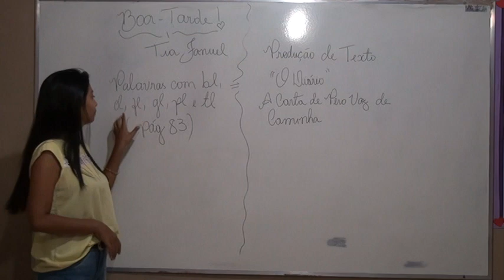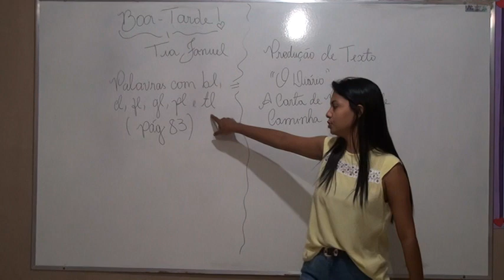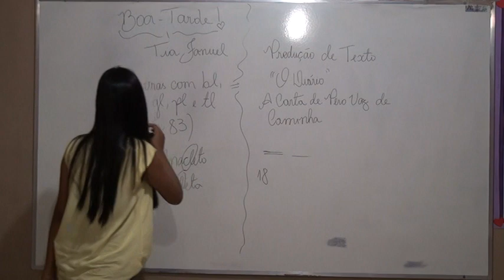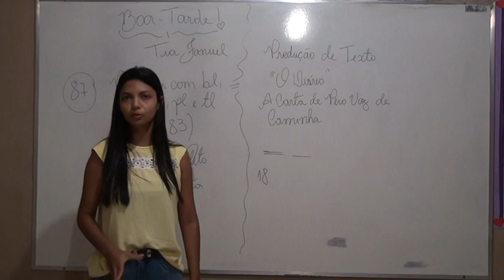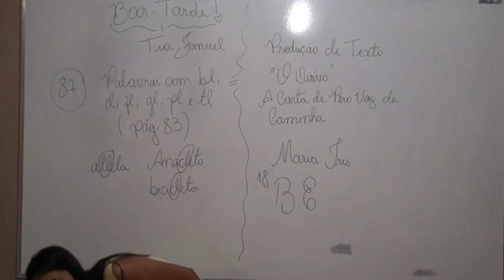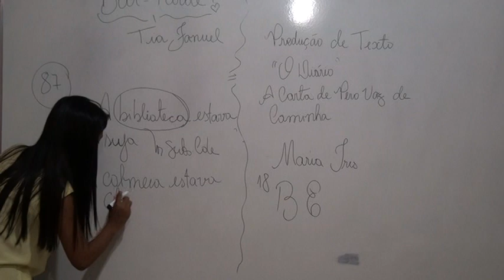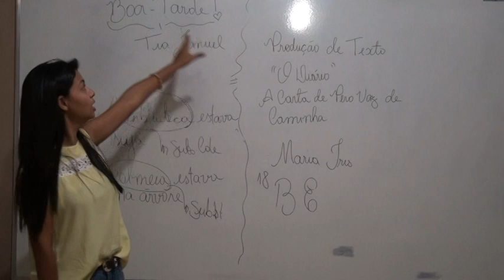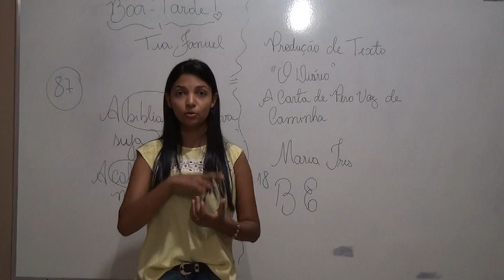4º ANO PORTUGUÊS AULA 2 PROF FANUEL